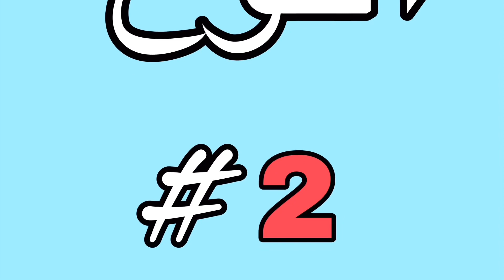أنواع الناس أثناء الحجر المنزلي 😷 || لا يفوتكم!